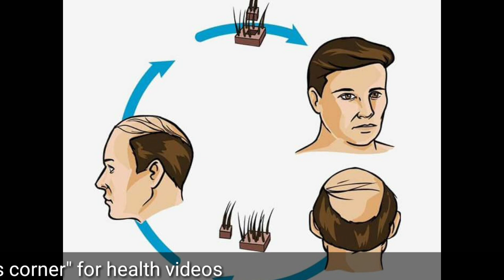PRP therapy for Hair loss treatment ( platelet-rich plasma ) in hindi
PRP for Hair Loss Video
PRP Session (Platelet-Rich Plasma)
PRP therapy for Hair loss treatment ( platelet-rich plasma ) in hindi // cost analysis (कितने रूपए लगते है prp में full detail )